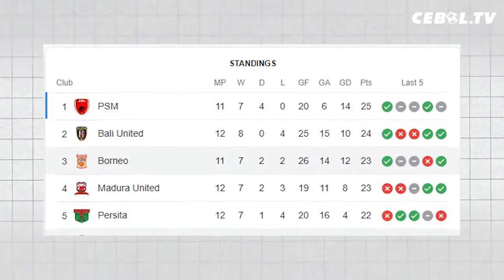PSIS Hajar Madura United 3-0 | Iwan Bule dan Sudjarno Buka Kelanjutan BRI Liga 1 Musim Ini di Solo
1. Iwan Bule dan Sudjarno Buka Kelanjutan BRI Liga 1 Musim Ini di Solo
2. Persib Janji Bakal Ngegas di BRI Liga 1
3. Janji Jordi Amat Mati-matian Rebut Juara Piala AFF 2022
4. 3 Pemain Persik Langsung Menyusul Tim ke Solo
5. Putaran Kedua Liga 1 Belum Tentu Digelar Home-Away dengan Penonton
6. Pelatih PSIS Kaget, Anak Buahnya Cetak Gol Dahsyat
7. Andre Gaspar Ingin Pesut Etam Kembali Puncaki Klasemen Liga 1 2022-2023